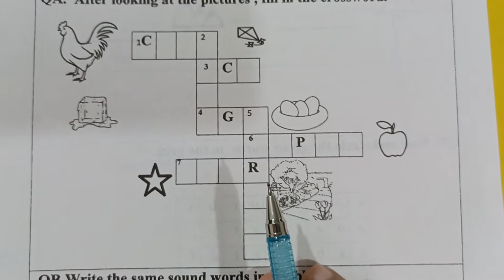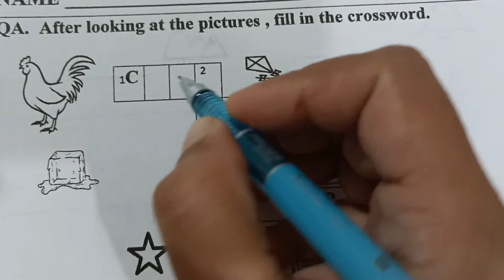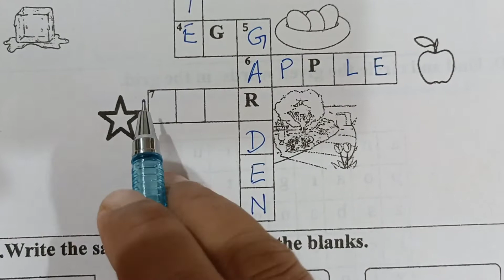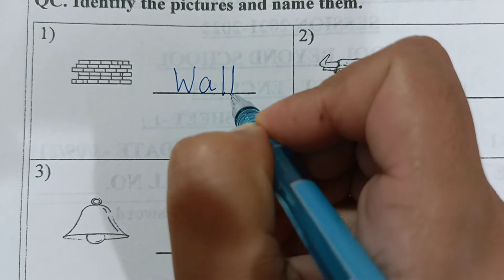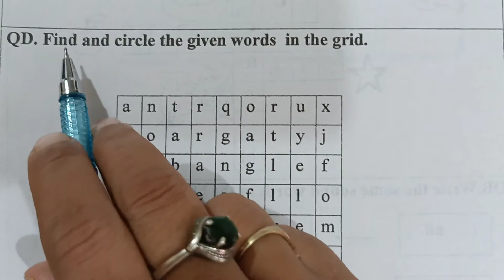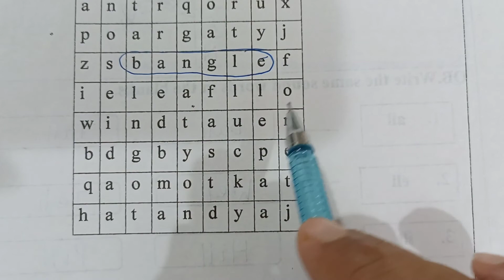English Worksheet-1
Vocabulary